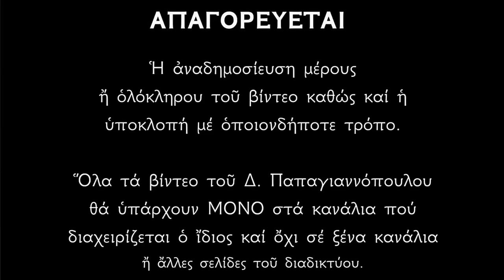🌸 Τι συμβολίζει η βασιλόπιτα ;; Γιατί την κόβουμε την Πρωτοχρονιά ;; #2024